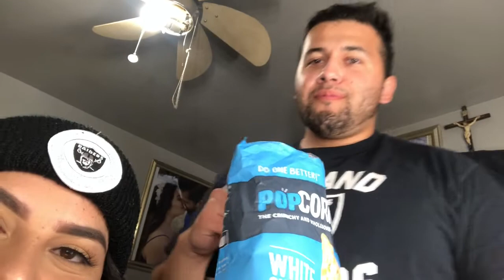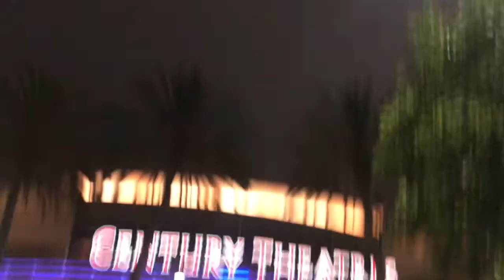GRWM: DATE NIGHT :)